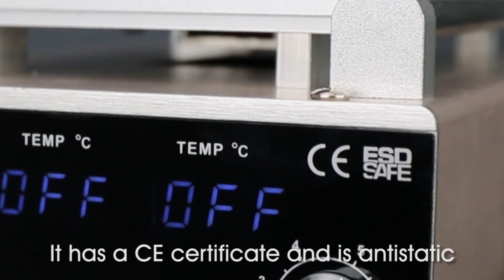Level up your circuit board repair and soldering skills with our Smart Soldering Station ba-909D+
Level Up Your Soldering Skills】Take Control and Boost Efficiency! 🔥🛠️
Level up your circuit board repair and soldering skills with our Smart Soldering Station! Equipped with dual interchangeable work handles and a digital display screen, it allows you to monitor the real-time status and switch between modes swiftly, greatly enhancing your efficiency. Whether it's precise soldering or repairing large circuit boards, our Smart Soldering Station provides an exceptional soldering experience! 🔌🔬

Key Features:
✅ Dual Interchangeable Work Handles: Adapt to different soldering needs and provide greater work flexibility.
✅ Real-time Digital Display: Accurately monitor the soldering status in real-time, giving you precise control over your work progress.
✅ Quick Mode Switching for Improved Efficiency: Effortlessly switch between different work modes, saving time and increasing productivity.
✅ Circuit Board Repair and Soldering: Our Smart Soldering Station offers professional-grade soldering solutions for circuit board repairs, regardless of their size.

💕 We have a professional service team, if you have any questions, please consult us.